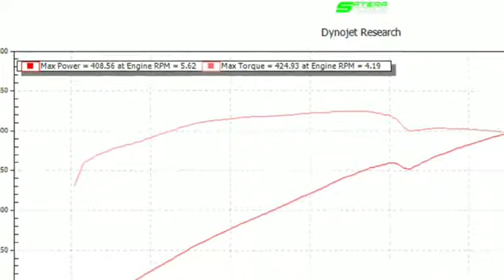MMX Heads and Cammed - 2015 Dodge Challenger R/T 5.7L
Actually was done on Saturday but waited for today to post her up.
Kenny stopping by with his 2015 Challenger R/T 5.7L one last time to dial in the intake runners with his new heads and cam setup supplied by our good friends from @modern_muscle_xtreme. Paired that up to the stock 6.4 intake and this is what we get.
Over 408whp / 424tq from a little 5.7 on a hot and humid day.
Give us a shout for your next heads/cam install